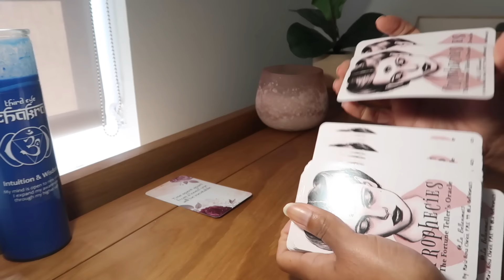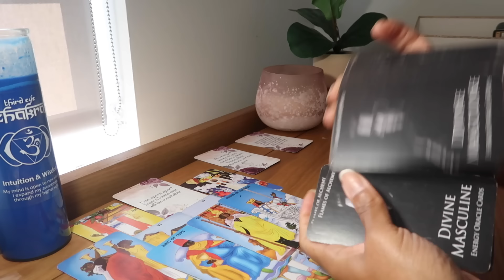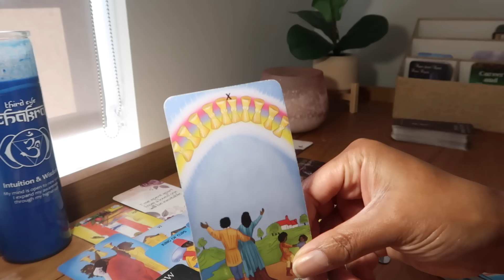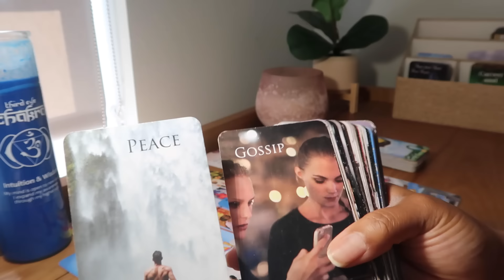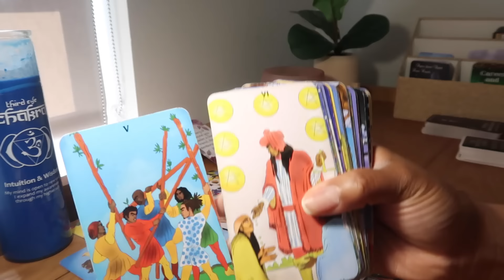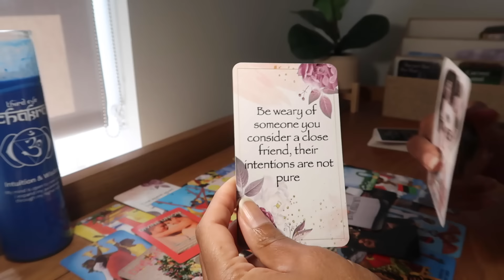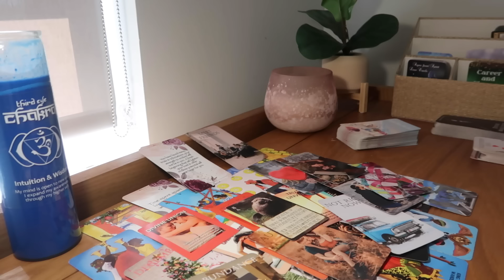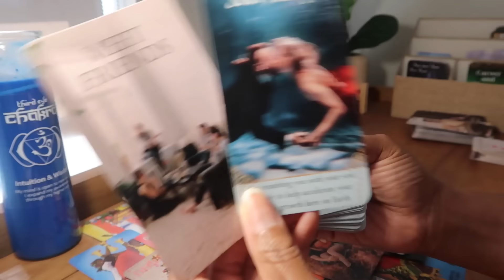CANCER💗SOMEONE WILL HELP BRING U & THIS PERSON TOGETHER-YOU WILL BE SO HAPPY IN THE MONTH OF JUNE